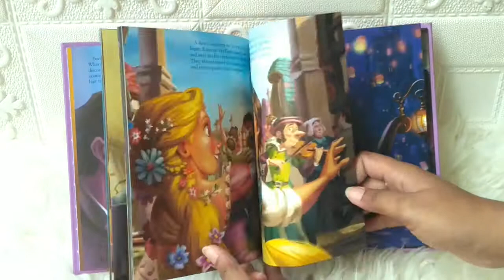Disney Tangled Movie Collection - A Classic Disney Storybook Series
STR-DISN-MOVC-TANGL